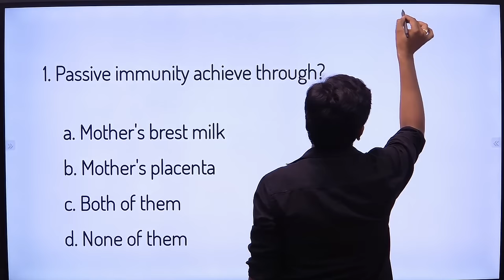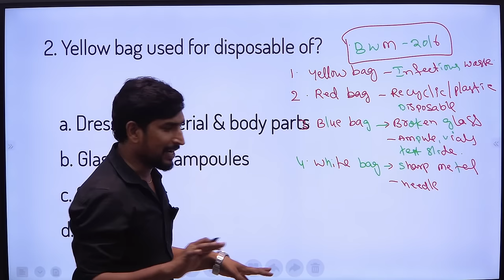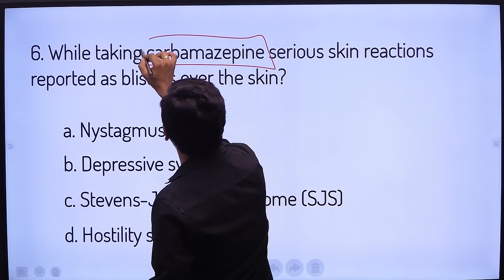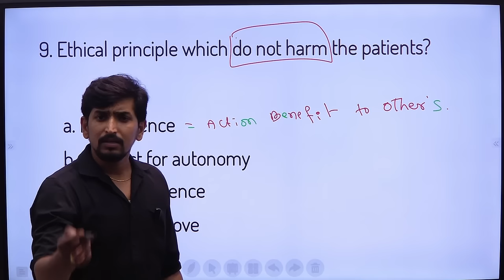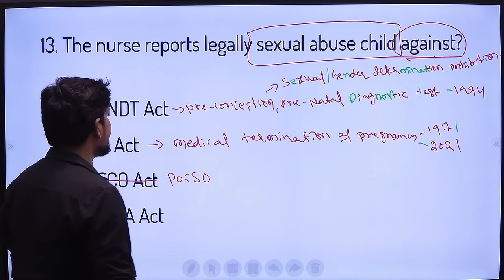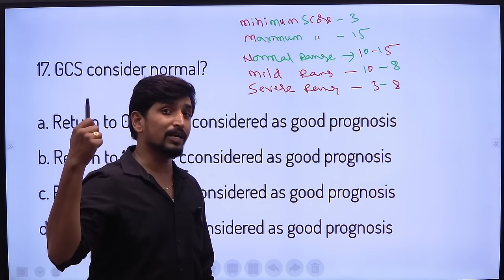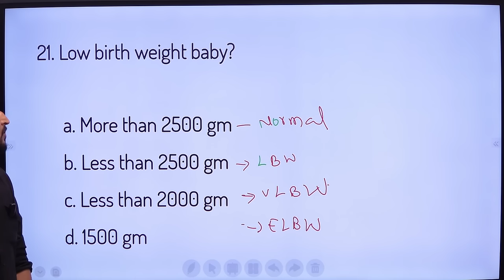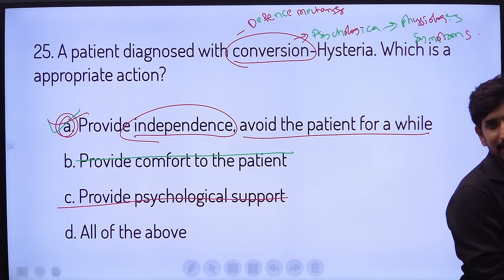🔴 LIVE: ESIC Nursing Officers Exam Special | Top 10 MCQs | 38 Days to Go | Nidhya Nursing 🔴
Nail the ESIC Nursing Officer Exam! Join Nidhya Nursing LIVE for the Top 10 Must-Know MCQs. ESIC 2024 Exam Prep made easy. Dominate the ESIC Nursing Officer Exam!  This LIVE session by Nidhya Nursing cracks Top 10 MCQs you absolutely NEED to know. Get exam-ready with Nidhya's expert guidance. 38 days left to prepare! ⏳ Don't miss out!

Social Media Handles :
Highlights of our channel :
Links

rb.gy/a2z734